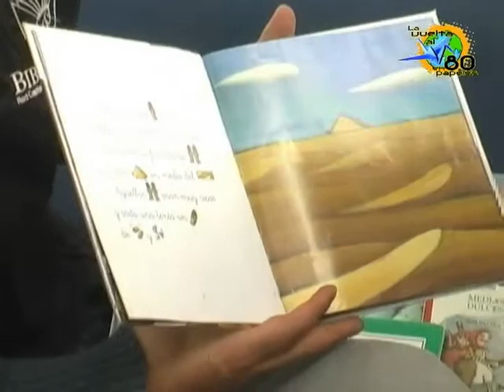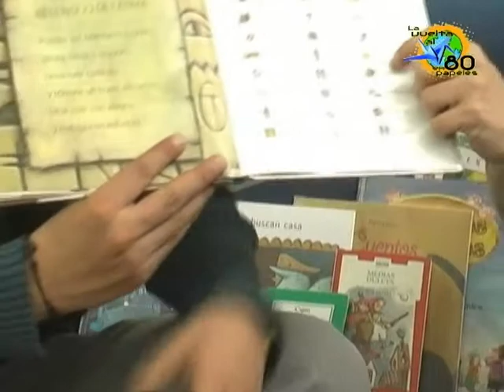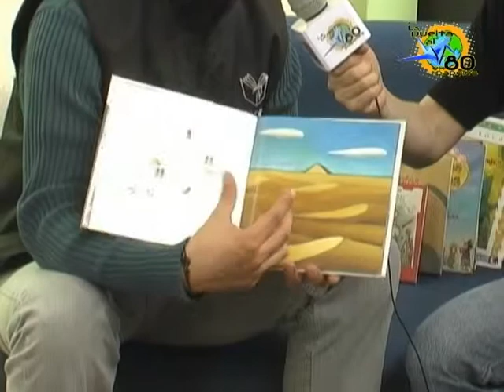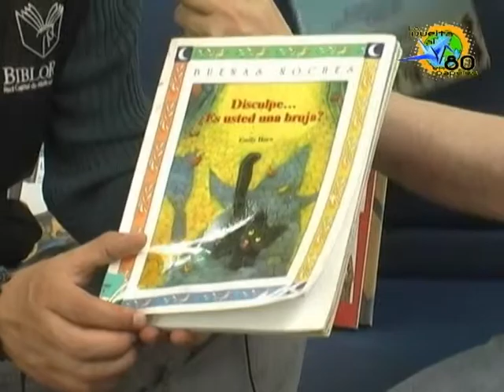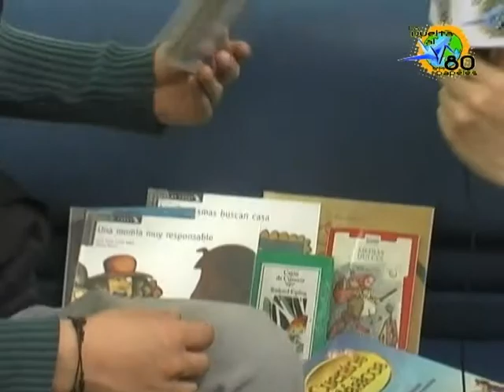Entrevista Jorge (Promotor de lectura)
Los promotores de lectura son personas muy amables que te ayudaran a encontrar la informacion que buscas ya sea para tus tareas o simplemente para divertirte